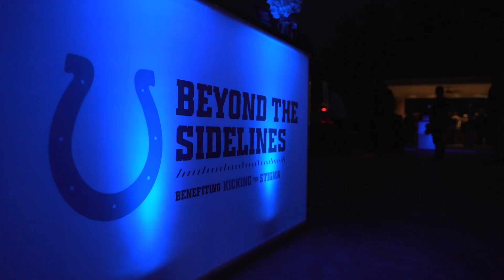The Impact of Kicking The Stigma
If you or someone you know if going through a mental health-related crisis, call or text 988 to reach the Suicide & Crisis Lifeline.